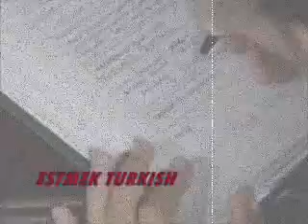ايام و بنعيشها - عمرو دياب